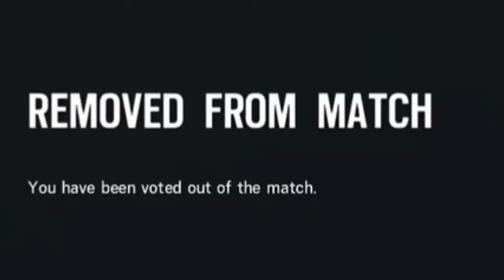HE LEFT THE GAME!!! ( Rainbow Six Siege Funtage)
Had a rendering issue some of the parts have no sounds sorry.

Bye Kids!